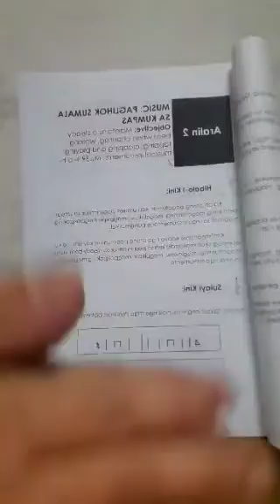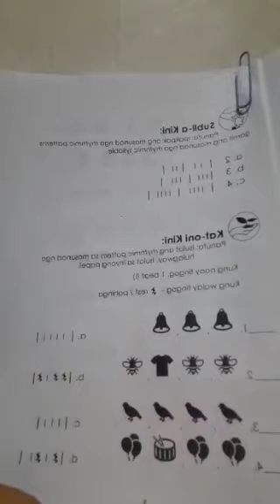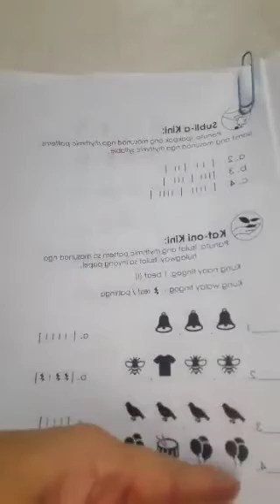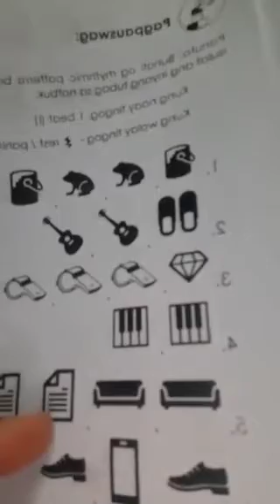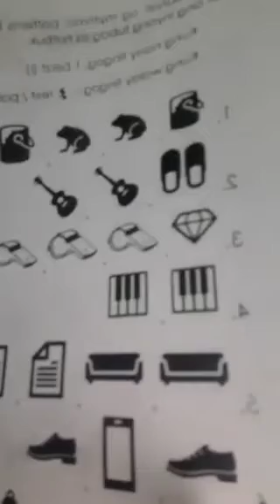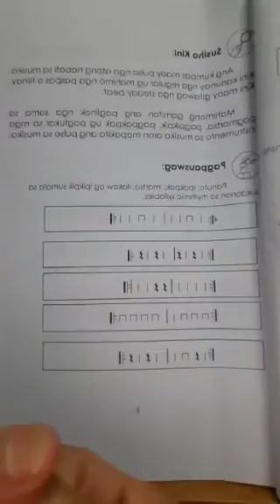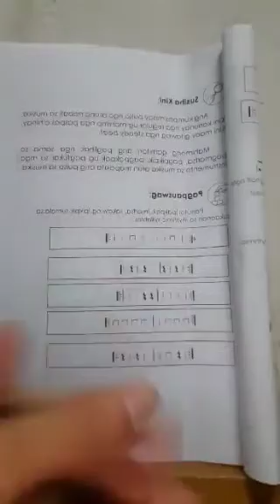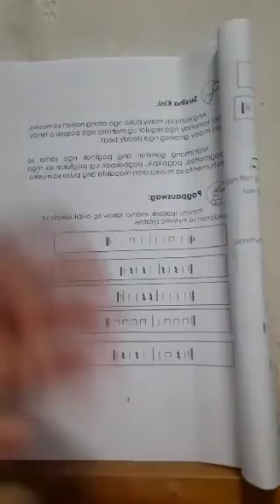Rhythmic Pattern by ma'am Amy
frequently asked by parents in music module